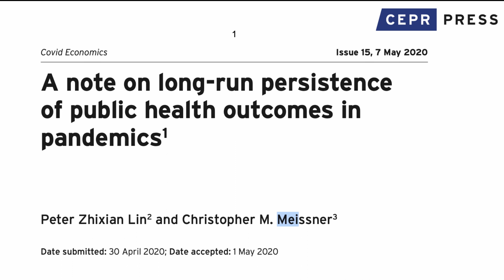The long-run persistence of public health outcomes in pandemics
When we look at countries and cities, could their relative rates of Covid-19 mortality possibly mirror the data from the flu pandemic of a century ago? And if so, what makes some places better than others at learning from experience?
Christopher Meissner of UC Davis tells Tim Phillips whether, when it comes to fighting pandemics, history is destiny.